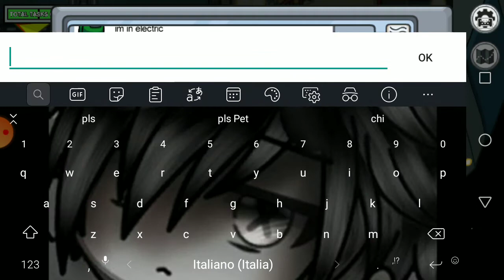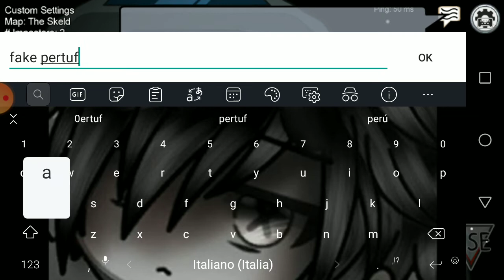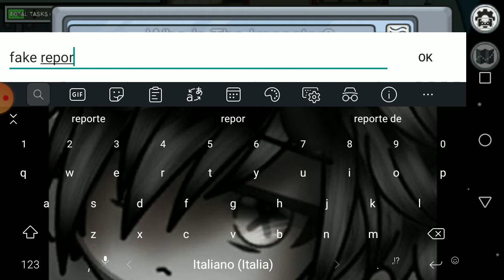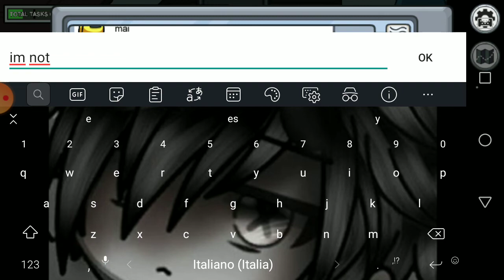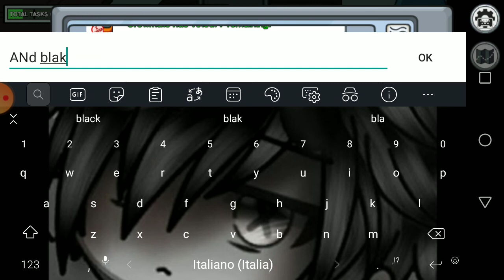Nessuno leg descrizione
useres1000 rippe
{Gáchá} {Fráncy}